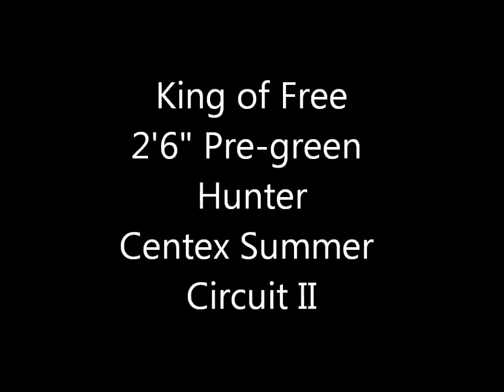Freedom PreGreen Hunters Centex Summer Circuit II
Pre Green Hunters